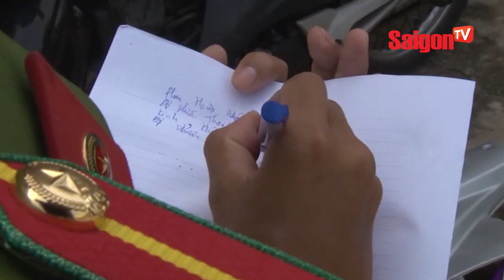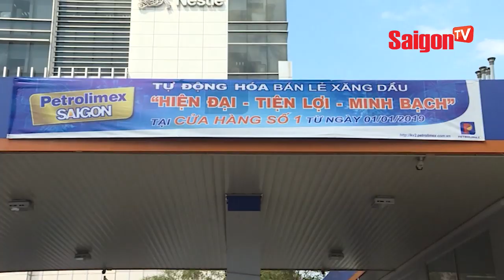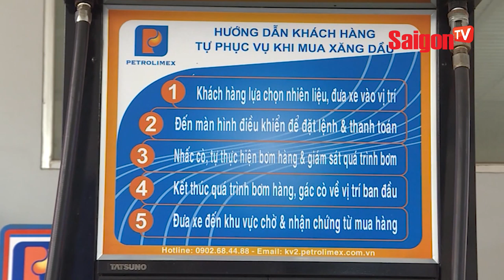Vườn đào tiên khủng tạo hình hồ lô của lão nông U70 - SAIGONTV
Đào tiên, một loại cây dân giả ở Miền Tây… qua bàn tay tài hoa lão nông này, chúng đã hô biến thành hình hồ lô in chữ lạ mắt.

Với vườn đào tiên này, mỗi dịp tết lão nông này rủng rỉnh bỏ túi hơn trăm triệu đồng.